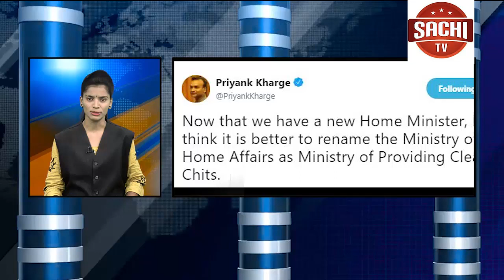ರೊಚ್ಚಿಗೆದ್ದ ಗಜರಾಜ, ವ್ಯಕ್ತಿಯೋರ್ವನ ಮೇಲೆ ದಾಳಿ ನಡೆಸಿ ಬಲಿ ಪಡೆದಿದೆ